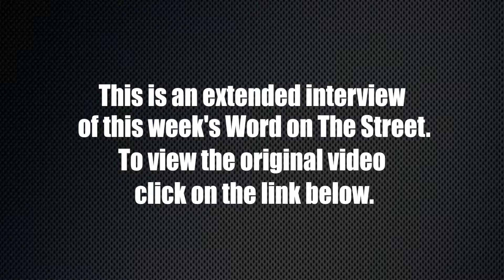What do you think about Obama Supporting Gay Marriage? Ext | Word On The Street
Here is one of the extended interviews of this weeks Word on The Street.